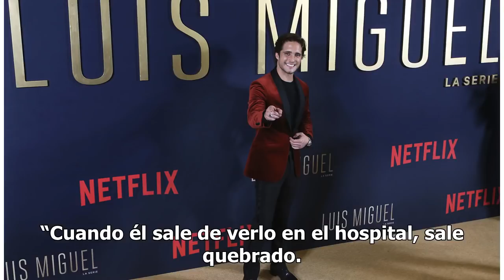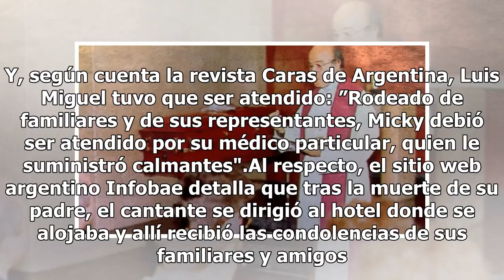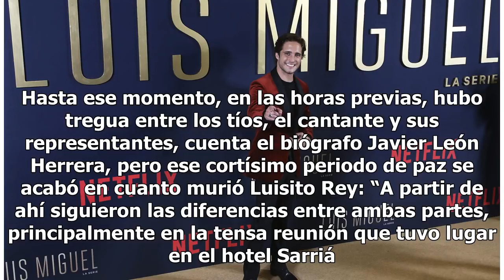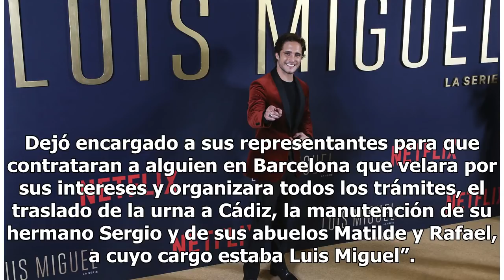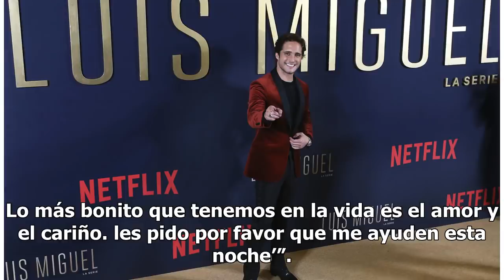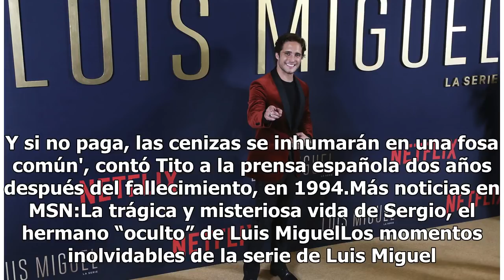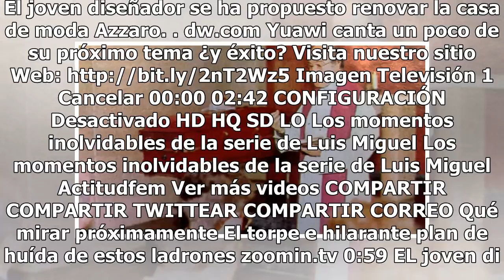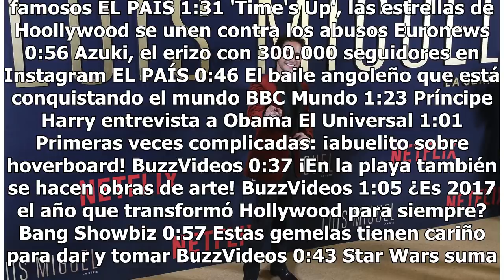FOTOS: Luis Miguel en el funeral de Luisito Rey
El 9 de diciembre de 1992 falleció Luis Rey. Al día siguiente, su cuerpo fue trasladado a la capilla ardiente del cementerio de Collserola, pero antes, el hospital donde vivió sus últimas horas fue testigo de un drama protagonizado por el hijo mayor de Luisito, Luis Miguel. “Cuando él sale de verlo ...